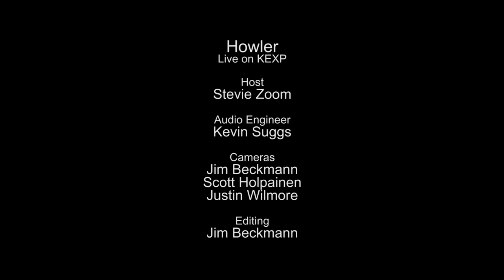Howler - Drip (Live on KEXP)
presents Howler performing "Drip" live in the KEXP studio. Recorded April 25, 2014.

Host: Stevie Zoom
Audio Engineer: Kevin Suggs
Cameras: Jim Beckmann, Scott Holpainen & Justin Wilmore
Editor: Jim Beckmann